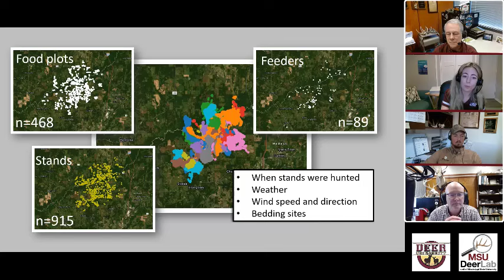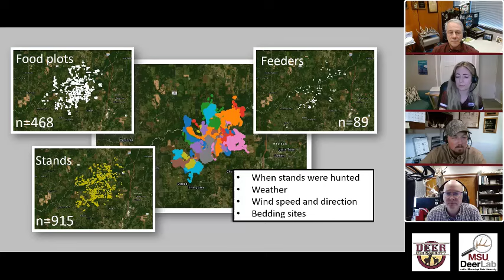Deer University Episode 076 - Buck Food Plot Use During the Hunting Season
In this episode we visit with Dr. Natasha Ellison to review her findings relative to buck use of food plots during the hunting season.  How often are they visiting food plots pre-rut, peak-rut, and post-rut?  When are bucks spending more time on food plots?  How does hunting pressure affect these relationships?  Natasha is a Mathematical Ecologist and is helping us dig deeper in the buck movement dataset to answer questions about buck behavior relevant to hunters and managers.
Check out the MSU Deer Lab’s online seminar series (here) and choose the Natural Resources option from the Categories drop down menu.  You will have to create an account to view the seminars.  The seminars are free unless you are seeking professional educational credits.
Also, be sure to visit our YouTube channel (here)